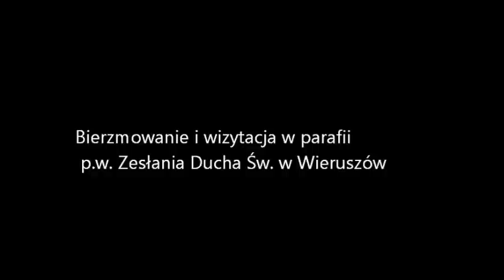Bierzmowanie 2015 Wieruszów parafia Zesłania Ducha Św.